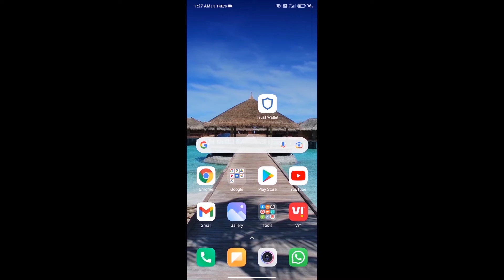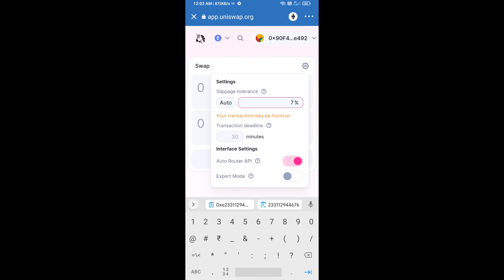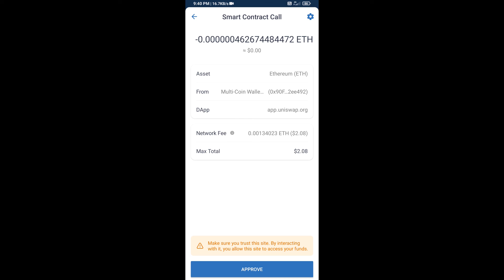How to Buy Chronoly Token (CRNO) Using ETH or UniSwap On Trust Wallet